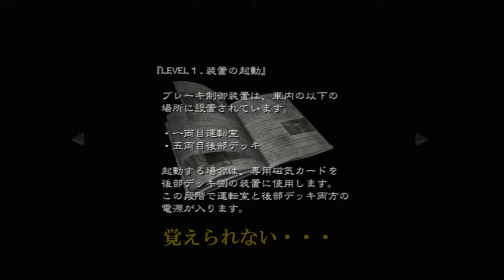[PS3版] バイオハザード0 HD リマスター（初見） #4 忘れ物注意！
まぁ、忘れ物というよりは、実際は周りを良く見ましょう！ってことですね^^;
セーブもちゃんとしておかないと、後々面倒なことになる、という教訓です（笑）
今回も初見とはいえ、かなりの酷さなので、温かい目で観て頂けたらと思いますm(__)m